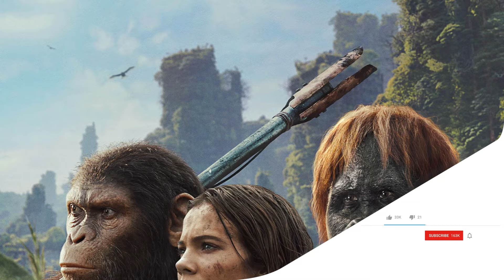Kingdom Of The Planet Of The Apes Generic Interviews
This Video Is About Kingdom Of The Planet Of The Apes Generic Interviews.
🥳Created With InVideo AI text-to-video maker.

Kingdom of the Planet of the Apes is an upcoming American science fiction action film directed by Wes Ball and written by Josh Friedman. Produced by Ball, Joe Hartwick Jr., Rick Jaffa, Amanda Silver, and Jason T. Reed, the film serves as a sequel to 2017's "War for the Planet of the Apes" and is the fourth installment in the reboot franchise. The movie stars Owen Teague in the lead role, alongside Freya Allan, Kevin Durand, Peter Macon, and William H. Macy.

Timeline:
0:00 - Intro For Kingdom Of The Planet Of The Apes Cast & Crew Interviews
0.01 - Kevin Durand and Peter Macon Interview
16:14 - Owen Teague and Freya Allan Interview
19:46 - Wes Ball - Director Interview
22:30 - Alain Gauthier - Movement Coach Interview

Development for the film began in April 2019, following Disney's acquisition of 20th Century Fox. Ball was attached as writer and director in December of the same year. Casting commenced in June 2022, with Teague cast in the lead role that August. The film's title and additional casting details were revealed in the subsequent months. Principal photography took place from October 2022 to February 2023 in Sydney. Kingdom of the Planet of the Apes is set to be released by 20th Century Studios in the United States on May 10, 2024.